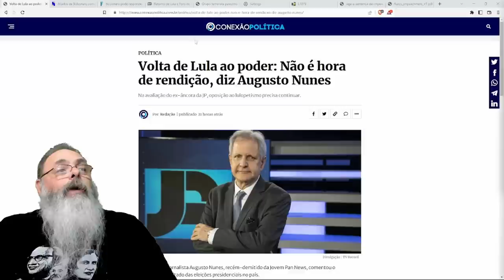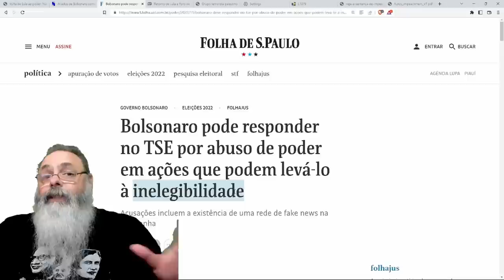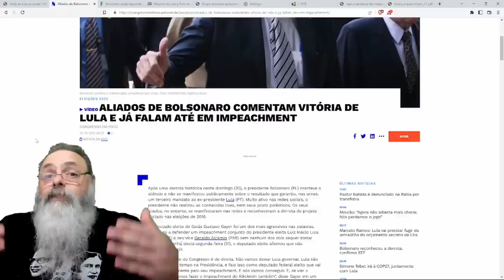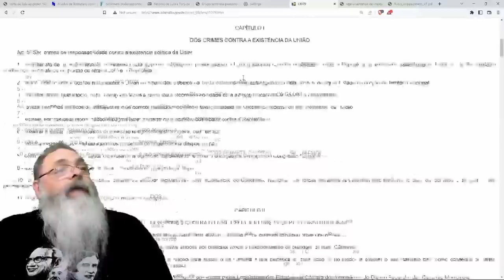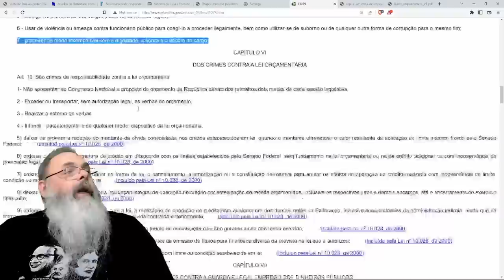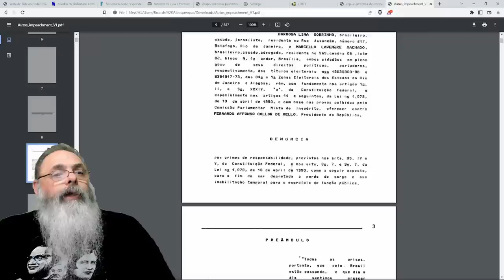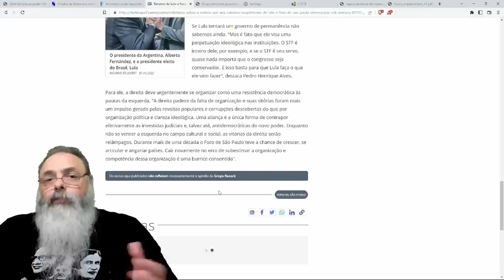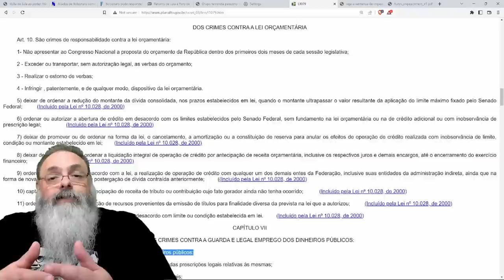IMPEACHMENT do LULA em 2023: QUAIS as CHANCES disso ACONTECER? Por que precisamos NOS PREPARAR?